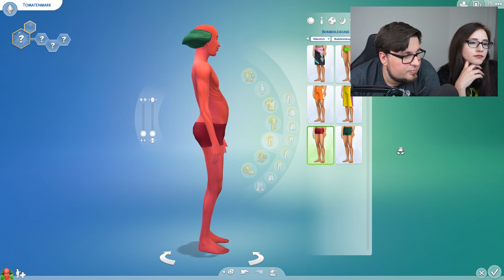Einmal Tomatenmark, bitte!.. #001 - Die Sims 4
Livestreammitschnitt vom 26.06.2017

*Dies ist ein so genannter "Ref-Link". Das bedeutet, dass Amazon/Gamesplanet etc. einen temporären Cookie in eurem Browser ablegt und ich eine gewisse Zeit an all euren Einkäufen beteiligt werde. Das kostet euch allerdings nicht mehr, als der normale Einkauf!